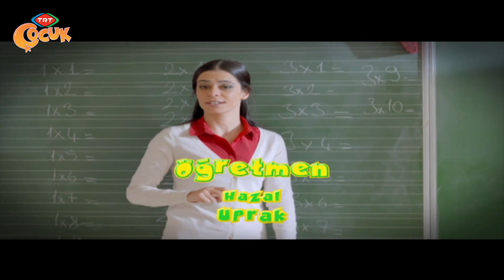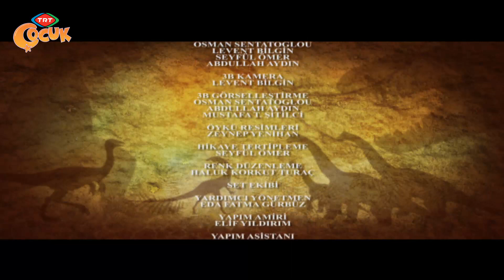Pırdino - 32.Bölüm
32.Bölüm

Tarık ve Pırdino kapıdan geçmiş, değişik duvarları olan bir odaya çıkmışlardır. Odanın duvarları pırıl pırıl parlamaktadır. Duvarlarda bulunan nota işaretleri dikkatini çeker. Notalara bastığında ses çıktığını fark ederler. Tarık yumurtanın melodisini çalmaya çalışır. Doğru notaları bastığı anda odanın ortasında El-Cezeri’nin yaptığı filli su saatinin orjinali belirir. Tarık ve Pırdino çok şaşırırlar.